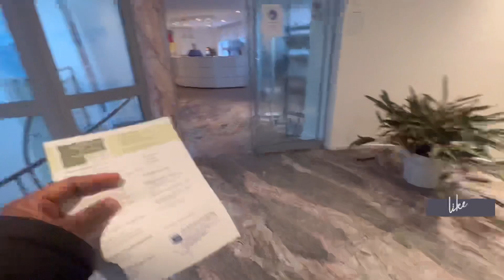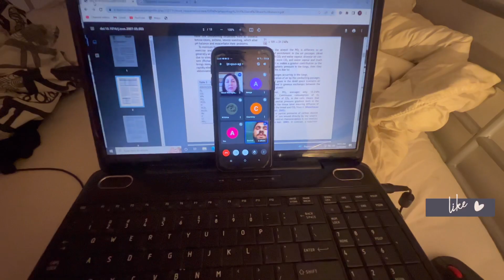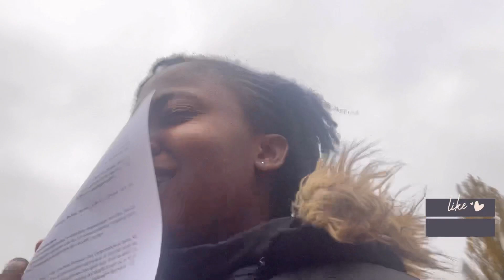Few days in my life | dental appointment | disappointment 😭| balenciaga got stolen 😭| school etc…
Hey Boos, hope you are enjoying your weekend.

Hope you enjoy the video as well😍
Don't forget to give this video a  BIG thumbs up.
please do because it improves the chances of other people seeing my channel😊.

Don't skip this video, please watch to the end😊

REMEMBER!!! WE BECOME BETTER VERSIONS OF OURSELVES BY LEARNING SOMETHING NEW EVERYDAY.

FAQ
nationality-Ghanaian
name-Eliada
editing software-Shotcut, videopad, VLLO
age-20's

GOAL- 200SUBS.